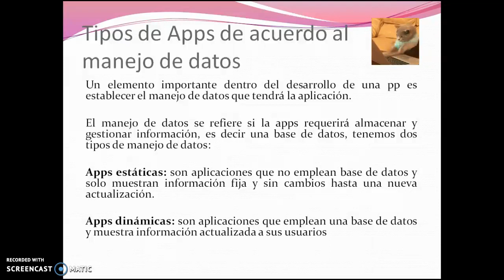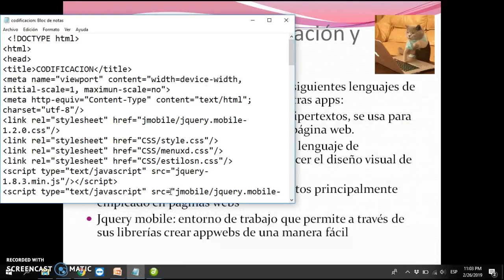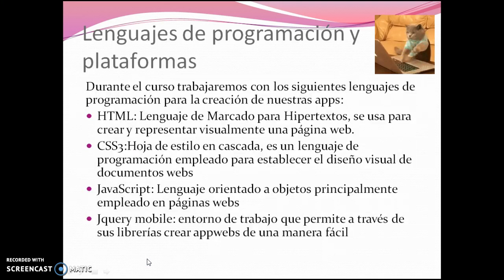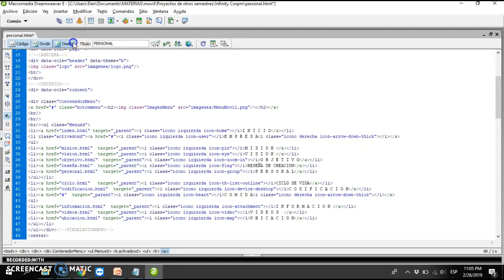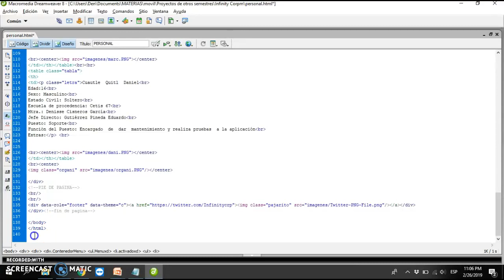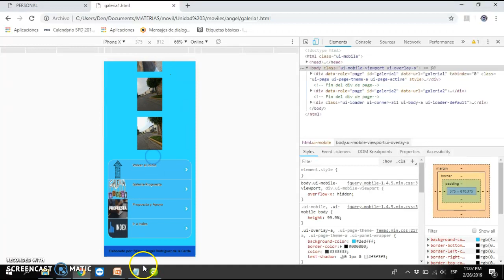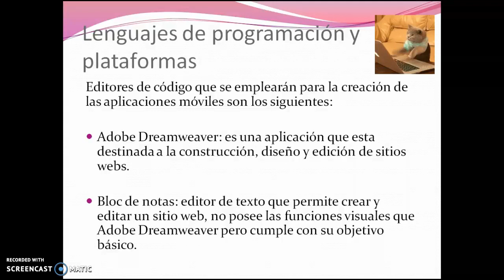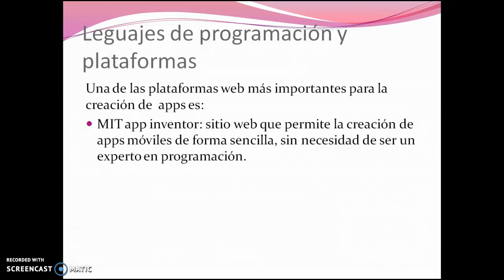clasificación de una app móvil, lenguaje y plataformas